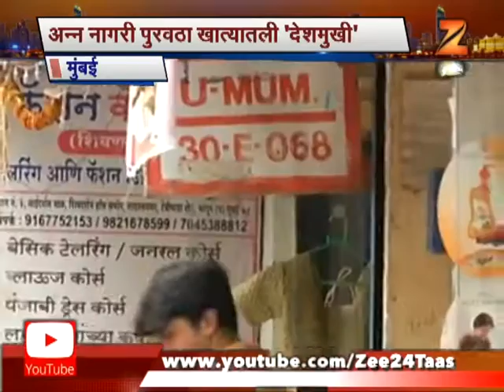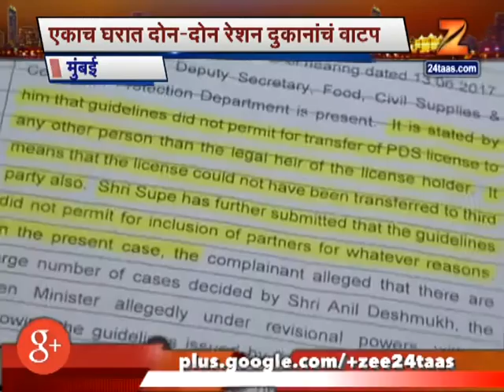मुंबई | माजी मंत्री अनिल देशमुख यांच्यावर आणखी एक आरोप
Mumbai One More Scam Allegation On Anil Deshmukh